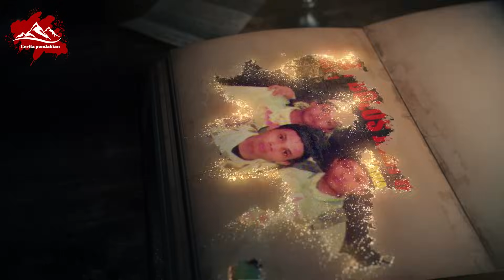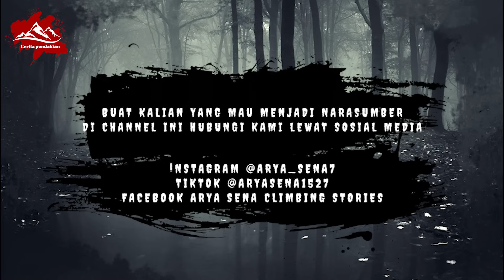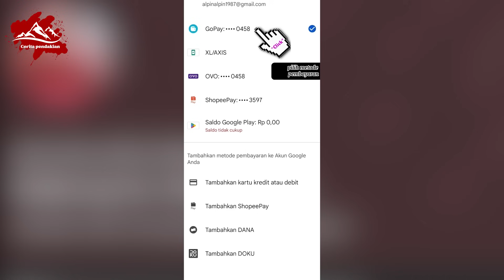GEDE 2019. KORBAN NYARIS MATI DIPUNCAK GEDE.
cerita ini seru banget bukan sekedar horor tapi ada juga pengetahuan tentang bagaimana menghadapi masalah2 di gunung. kang arya juga harus berusaha menjaga rombongan nya agar tetap selamat hingga turun.

Facebook Arya Sena Cerita Pendakian